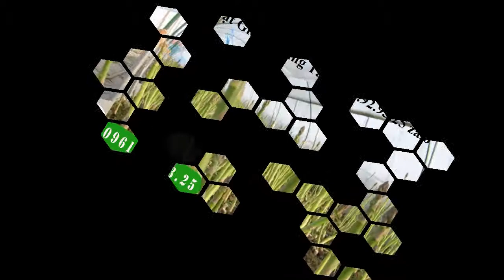Mua Giống Măng Tây Ở Bắc Ninh 0961929325